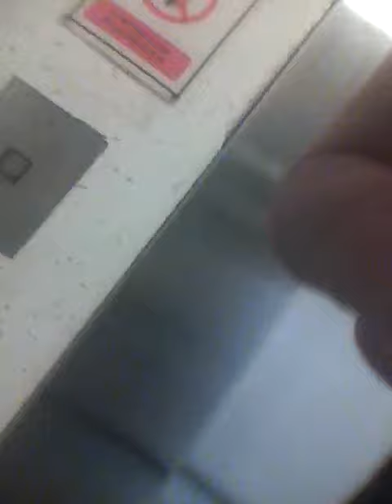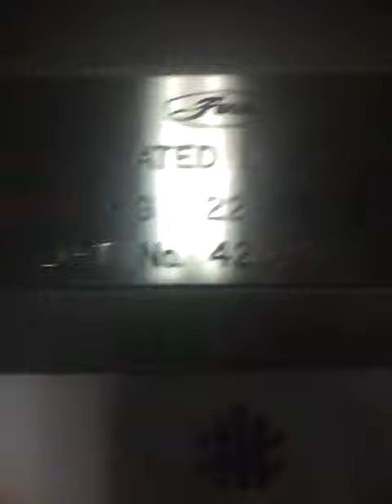Furse Traction Elevator at a Shopping Mall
This is the Furse traction elevator at a shopping centre near me. There are four floors, 1 and 2 are parking, 3 is the shopping level and 4 are restrooms. The motor sounds great, especially startup and stop. I did witness some kids get stuck in this between the 3 and 4th floor a couple of months back, due to I believe a door malfunction, Deathtrap? Not yet, but if the shopping centre doesnt keep it maintained it will be. There are a few shakes and one bang while riding between 1,2 and 3, and jut the doors rattling between 3 and 4. Very big elevator and i do love the motor sound. Also instant door close, we like that!

Specs:
Brand: Furse
Type: Traction
Year Inst: 80's
Rated Load (how furse puts it!): 22 persons
Doors: Middle parting

P.s The inner button and floor indicator is replaced and it used to talk, but I remembering it malfunctioning and it seems they haven't bothered turning it back on. Just glad the motor is still original.